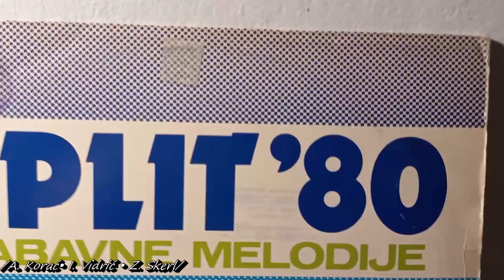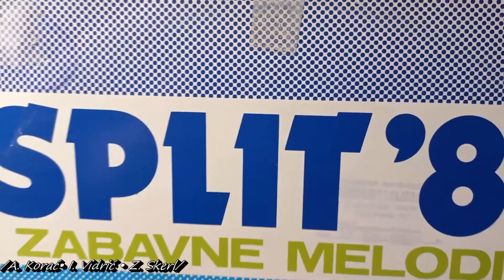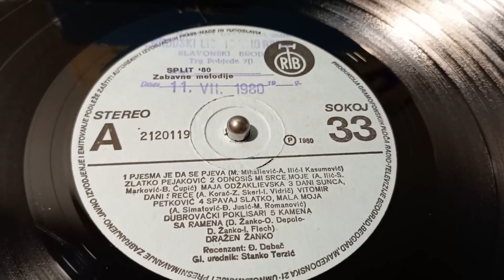Vitomir Petković ‎– Dani Sunca, Dani Sreće *1980* /// *vinyl* /SPLIT '80/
Label:
PGP RTB ‎– 2120119
Format:
Vinyl, LP, Compilation, Stereo
Country:
Yugoslavia
Released:
1980
Genre:
Pop
Style:
Chanson, Ballad, Vocal, Schlager

Arranged By – Z. Skerl
Lyrics By – I. Vidrič

Cartridge: Ortofon Super-OM nude E(Tracking Force: 1,6g)

PROMOTION ONLY!